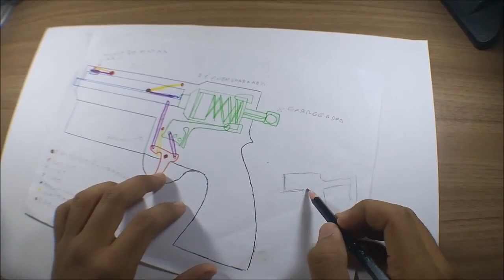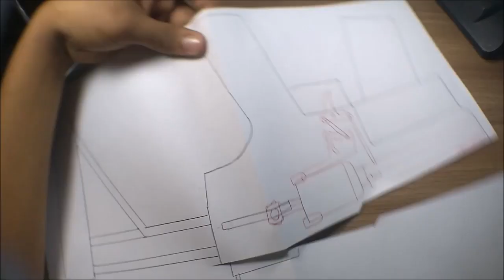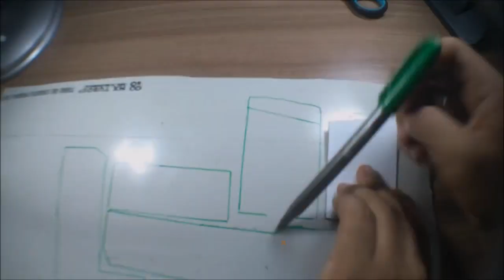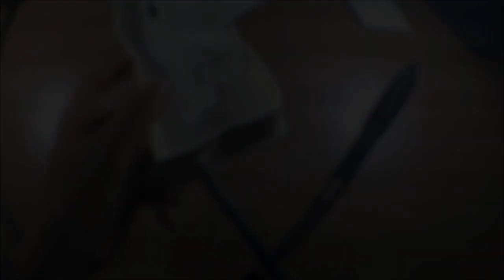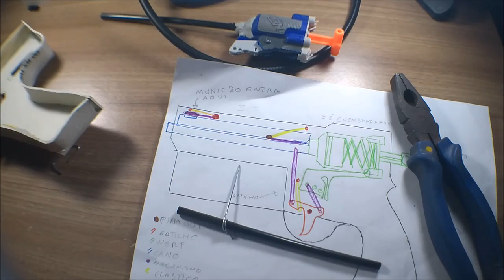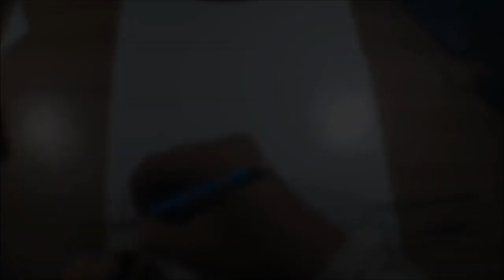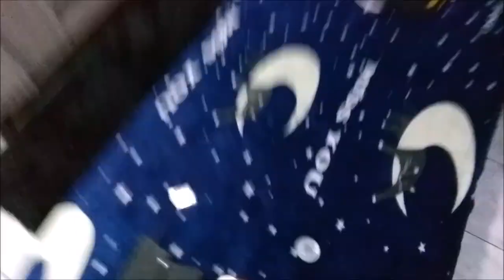como transformar uma nerf em airsoft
nesse vídeo eu ensino a fazer uma airsoft partir de uma nerf , vocês vão dar nome a arma, então escrevam aqui nos comentários um nome , e no meio da semana eu irei postar um vídeo ensinando com detalhes como ela funciona ,obrigado por assistir, lembrando que se passarem de 1000 likes eu ensino a fazer uma airsoft do zero e bem mais potente e barata que essa, então de like e compartilhe

                                               canais parceiros